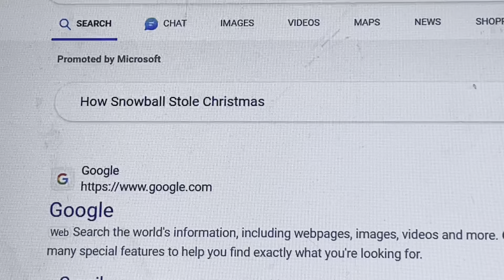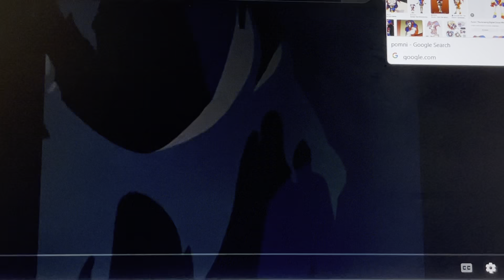How Snowball Stole Christmas Part 1 Main Tilte/Trim up a Tree (First Video Of 2024)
Cast:
Pomni as Cindy Lou
Various Characters as Whoville People

Credit Goes @zachnienaber1269 and @tristanlanier316